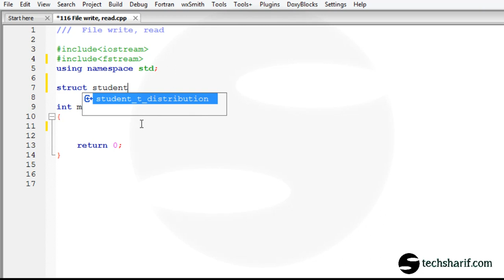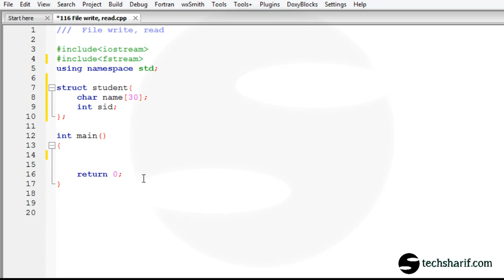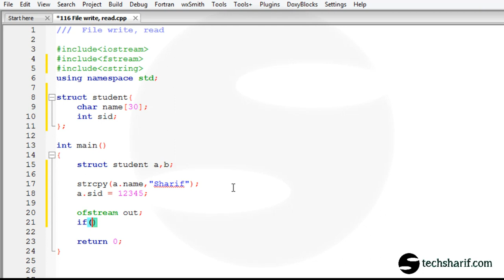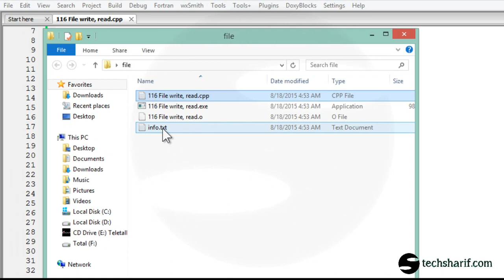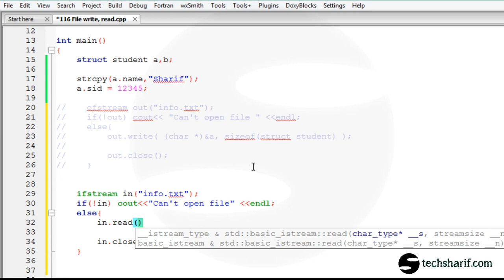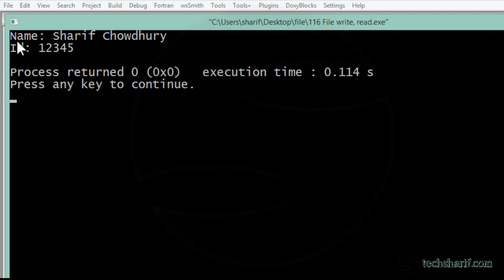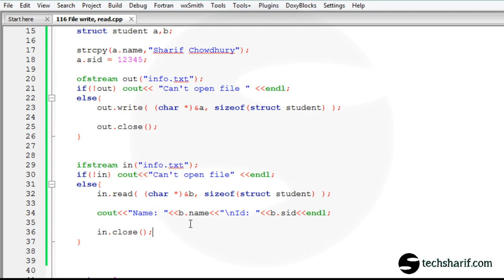bangla c++ video tutorial 116 File write, read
bangla cpp video tutorial 116 File write, read

বাংলা সি প্লাস প্লাস টিউটোরিয়াল ।

c ++ ( c plus plus ) tutorial , all tutorials are in bangla ( Bengali )

cpp tutorial | c++